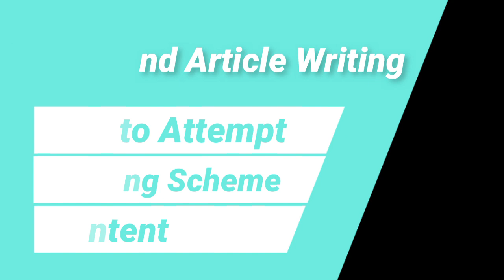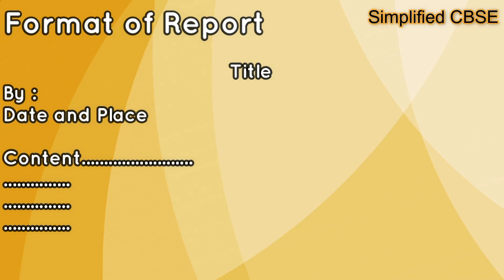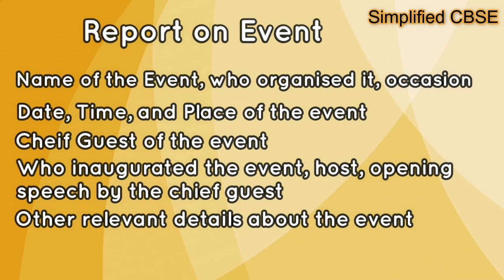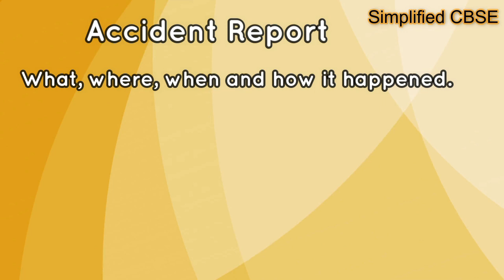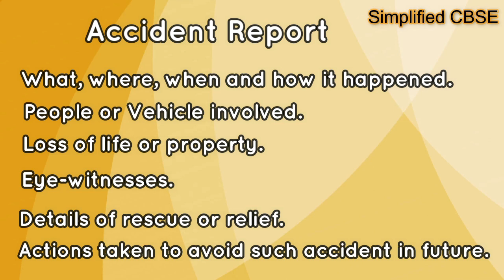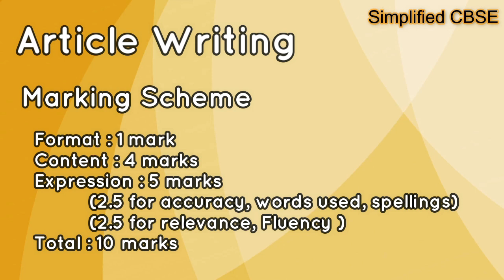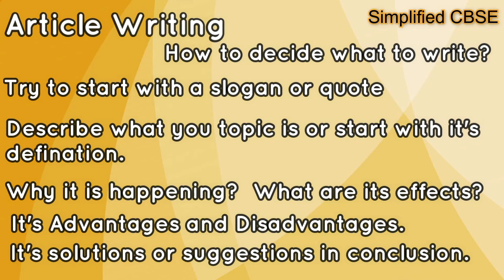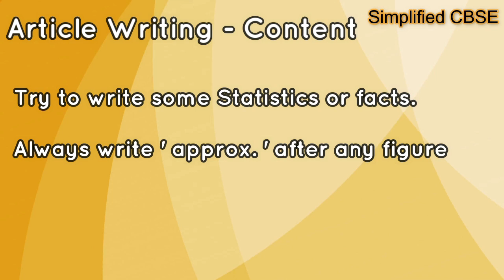Report and Article - How to attempt || Format || Content Writing || Marking Scheme - English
In this video I will explain how to attempt questions of Article and Report so you can solve any question of it and I will also explain about it's format, marking scheme and how to write it's content and share some important points that you must remember while writing the answer so you can achieve maximum marks in your exam.